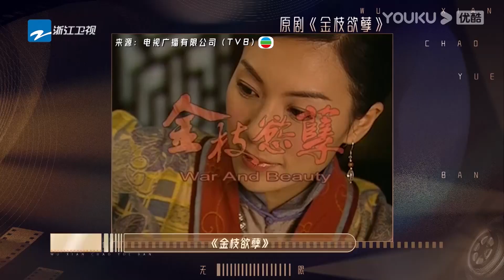邓萃雯 自曝拍《金枝欲孽》时曾崩溃大哭：拍戏前一天才能拿到剧本，压力太大 | 无限超越班 | 成龙/尔冬升/惠英红/吴镇宇/佘诗曼/韩雪 | 优酷综艺 YOUKU SHOW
更新时间：每周六20:20（UTC+8）更新1期，下载优酷国际版APP，解锁更多精彩内容。
Update schedule:  Update 1 EP at 20:20 (UTC+8) every SAT. Download YOUKU International APP to unlock more exciting content!

00:00 下载优酷国际版APP，解锁更多精彩内容！
00:30 Download YOUKU International APP to unlock more exciting content!